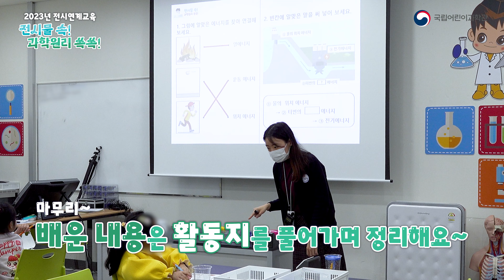전시연계교육 《전시물 속! 과학원리 쏙쏙!》 현장 보기!💡